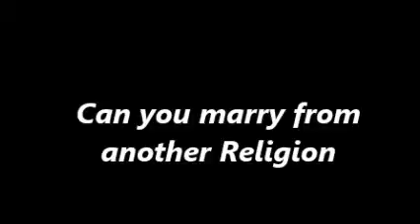Religion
By Olayinka Sekinat Opemipo